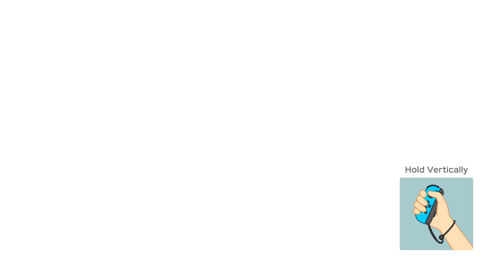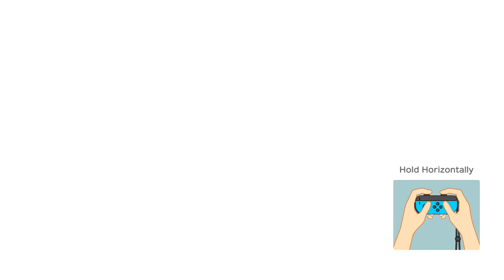Let's Play: Super Mario Party! Megafruit Paradise - Part 1!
Hello and welcome to our Let's Play of Super Mario Party! We hope you're ready to party as we ruin our friendships. We'll be doing all four boards in Party Mode, so we hope you enjoy!

Mario - BigMarioFan26
Luigi - Boomboy
Shy Guy - Kitty

We hope you enjoy and have a fantastic day!

Be sure to check out my friends channels too, they have great content!

Also I have a Twitter now! Be sure to follow me on that too for now reason XD